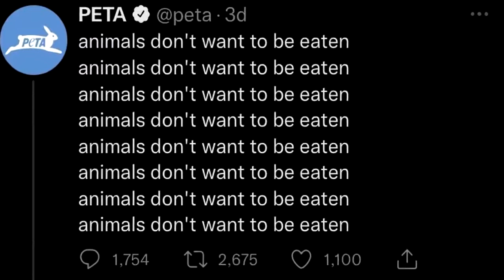( ͡° ͜ʖ ͡°)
Then why are they made of food?